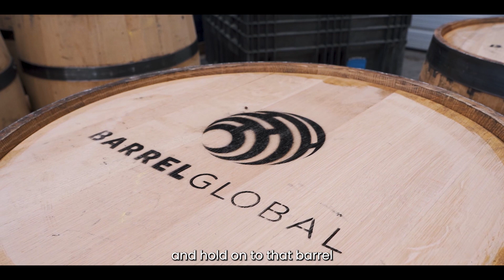Barrel Global Company Introduction - Discover How To Buy Full Barrels Of Whiskey, Bourbon & Scotch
Our Mission Is To Make Whiskey Barrel Ownership Accessible To Collectors Worldwide.

Barrel Global offers whiskey enthusiasts the opportunity to purchase full barrels of whiskey from leading distilleries around the world. Whiskey enthusiasts thereby get the opportunity to purchase a full barrel of whiskey that has not yet reached maturity at a lower price point, hold the whiskey at the distillery warehouse whilst it ages and then either resell or bottle it at a future time of their choosing.

For anyone with even the slightest interest in whiskey, the idea of owning an entire barrel of liquid that is silently maturing in a rick house has a very romantic allure. Each barrel, or whisky cask, is a unique asset that has the potential to become a highly prized expression, even if the current acquisition price is that of an entry level release. Just as every bottle of Pappy Van Winkle or Macallan transitioned from clear commodity-grade liquid to the upper echelon of spirits, so too can a barrel purchased by a collector transition to a masterpiece.

Purchasing a full barrel is the pinnacle of whiskey collecting, the ultimate experience. It’s an opportunity to become the sole caretaker and decision maker for an expression which will one day leave it’s mark on the world - and possibly see it’s name written in the history books. By becoming a barrel owner you have the chance to write your own chapter by determining what the whiskey you purchase will ultimately become.

Whether you hold the barrel for a few years, or several decades; every choice and every decision is yours alone. You can bottle the barrel at any time, or simply sell it to another collector.
Regardless of what you decide, it will be an experience you’ll never forget and will keep you coming back for more.

Barrel Global allows collectors to buy, sell and trade barrels with the press of a button - a completely transparent and simple platform that is setting out to transform the industry by putting private barrel within reach for anyone.